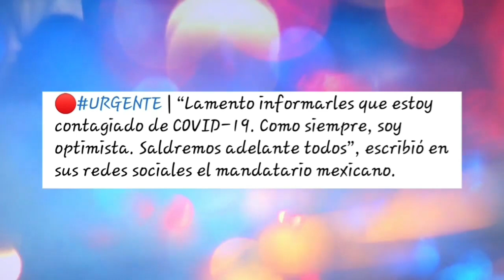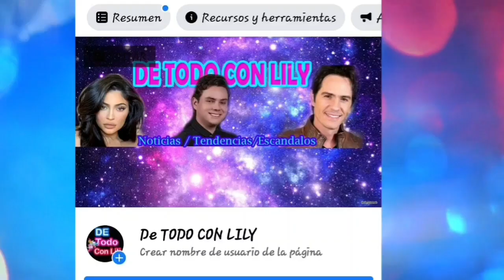Mhoni Vidente confirma "el fun3ral de Andres Manuel Lopez obrador será mañana a las 7"